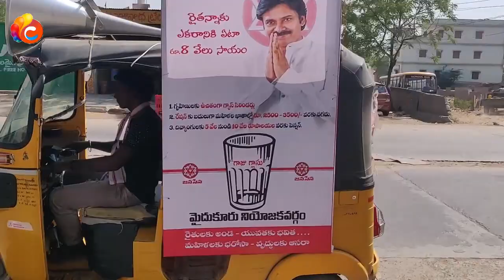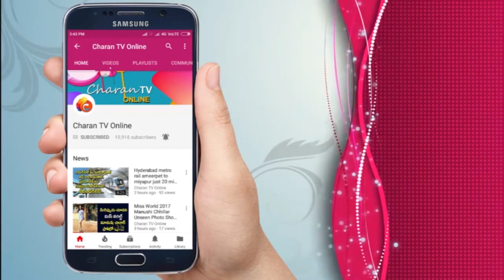వీళ్ళు అసలు సిసలైన జనసైనికులు | JanaSena Mydukur | Pawan Kalyan - Charan tv Online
వీళ్ళు అసలు సిసలైన జనసైనికులు
JanaSena  Mydukur Constituency